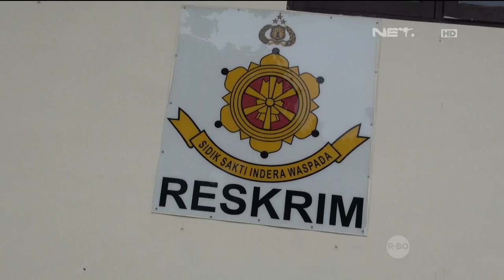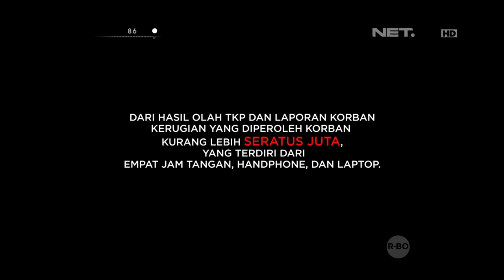86 Penangkapan Pelaku Perampokan di Bogor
86 Penangkapan Pelaku Perampokan di Bogor - AKP Tri Suhartanto